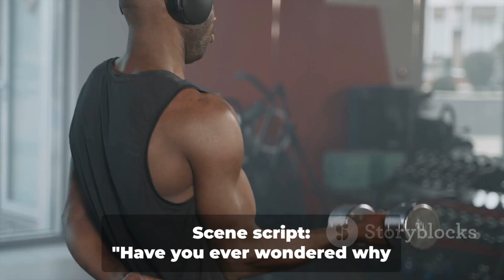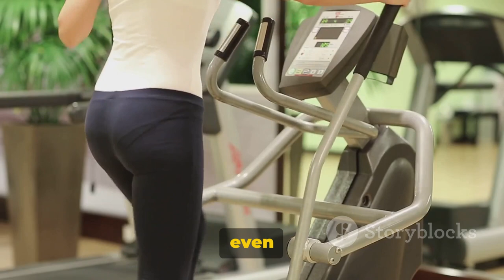Benefits of Having Muscle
Are you ready to unlock the remarkable benefits of building muscle and transform your life? In this enlightening video, we delve into the myriad advantages that come with having a stronger, more muscular physique.

1. Enhanced Appearance and Well-Being: Building muscle not only shapes your body but also boosts your confidence and self-esteem. Experience the satisfaction of looking and feeling your best as you sculpt a physique you can be proud of.

2. Improved Daily Functionality: Strengthening your muscles makes everyday tasks easier and more manageable. From lifting groceries to climbing stairs, you'll notice a newfound ease and efficiency in performing daily activities.

3. Increased Attractiveness and Confidence: Let's face it – a muscular physique is undeniably attractive and can be a magnet for potential partners. Build confidence and allure as you attract admiration and attention from others in the dating scene.

4. Longevity and Health: Studies show that individuals with greater muscle mass tend to live longer, healthier lives. By investing in your muscles, you're not only improving your physical resilience but also increasing your chances of enjoying a longer lifespan.

5. Earned Respect and Admiration: Cultivating muscle commands respect and admiration from peers and strangers alike. People naturally gravitate towards those who exhibit strength and discipline, earning you admiration and respect in various social and professional settings.

Embark on the journey to a stronger, healthier, and more fulfilling life by prioritizing muscle-building activities. Embrace the transformative power of muscle and unlock a world of endless possibilities. Let's embark on this empowering journey together! 💪✨🌟